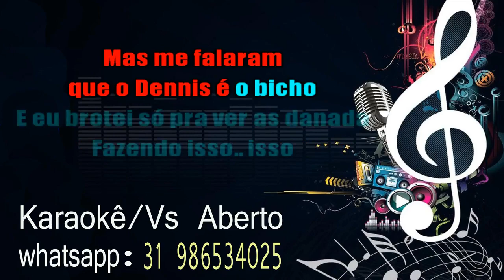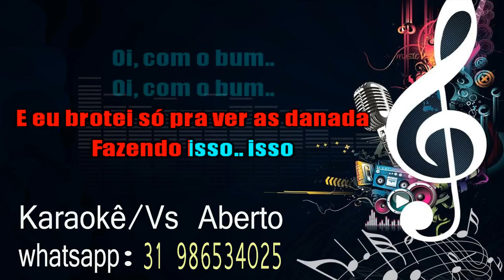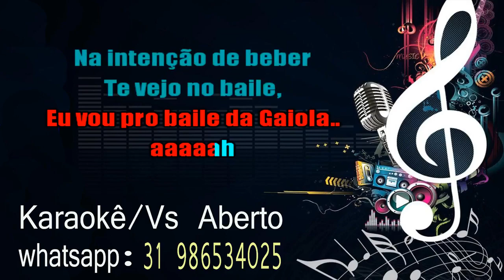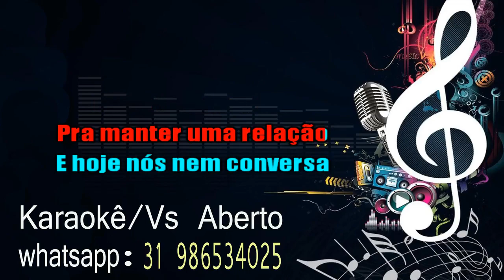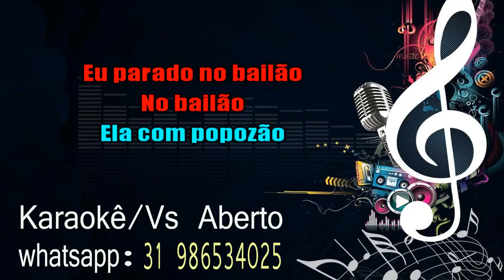Medley Da Gaiola + Parado No Bailão vs aberto(karaokê)